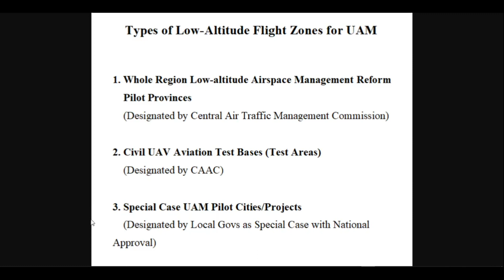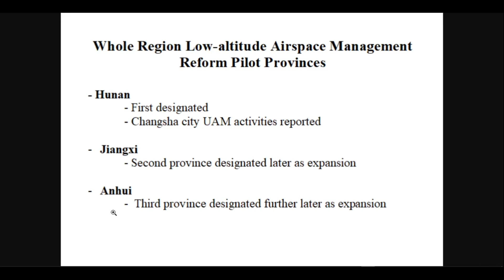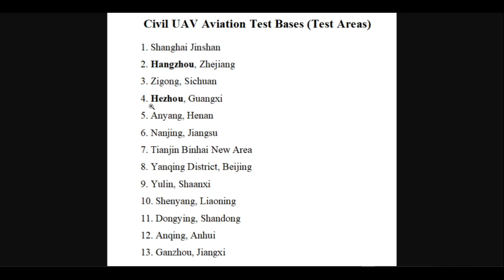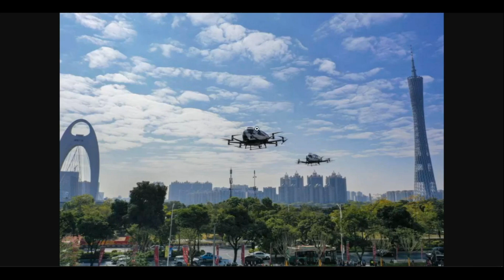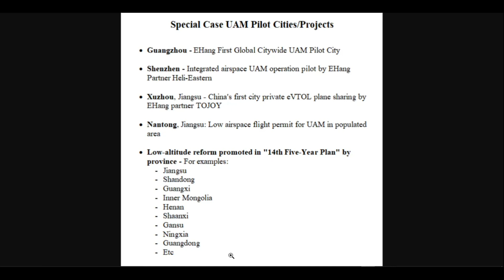EHang: China low-altitude airspace reform scope & scale | Timely meeting EHang's UAM expansion need?